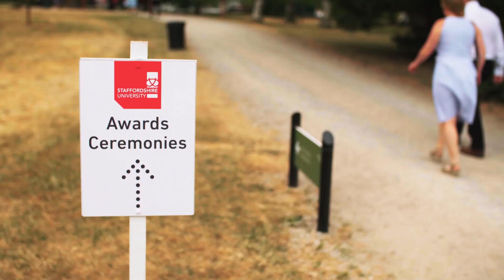StaffsAwards 2018 Highlights